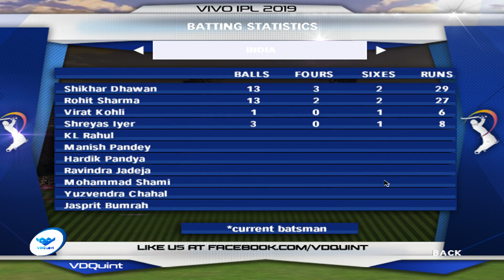2nd ODI India vs Pakistan (Cricket Gameplay) The Independence Cup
Watch this for an ultimate dramatic climax.
Welcome to 2nd match of independence Cup 2020. The ODI series started on our channel.
India lead the series by 1-0 now what will pakistan do ?

Highlight of the match - S.Malik 55 (19).

Gameplay played in EA sports HD studioz Cricket 19.
Hardness Level - 3

Regular new updated videos, more cricket videos on the way. Finding New Rosters, adding new Players and New teams to Rosters. Making sure to give you more matches of every possible team viewers ever dream of to see in real. In reality it is very much impossible but here everything is possible with cricket 19 games.

Improvements you will see in future videos -
1. HD Video quality with no glitches will be provided in every video.
2. Dream teams with old and new players will be seen in future gameplay videos.
3. Big ant studios Cricket 19 will be used to create more realistic matches as soon as online store starts deliver goods as i am missing a Game controller.